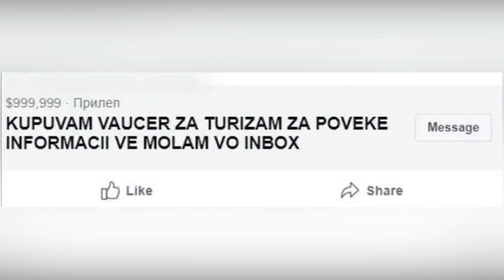Повеќе од 11.000 граѓани ги искористиле ваучерите за летување